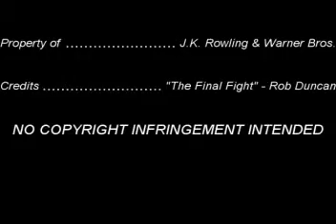Drops of Jupiter (Neville/Ginny/Harry)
Summary: Neville's been Ginny's friend all these years and watched her chase after Harry, while Harry does not return her affections; all the meanwhile Neville's been carrying a candle for Ginny and wishes she would look his way.

Extra Notes: The glowy scenes are what Ginny wishes would happen with Harry, the light rays represent how she sees Harry. The other colored scenes are over the years. Mostly, just follow the lyrics; the effects go with them. (And sorry about the glitch in the middle of it -- I tried fixing it, but Vegas wasn't having any of it!)

Credits: "The Final Fight" - Rob Duncan